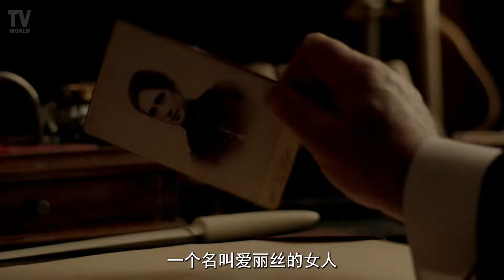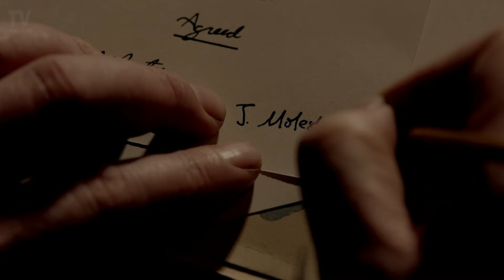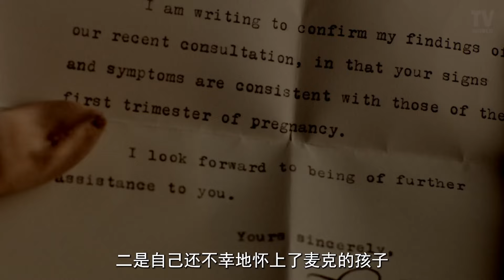一口气看完《唐顿庄园》第四季，大小姐收获两位迷弟，二小姐未婚先孕，“四小姐”罗丝爱上黑人歌手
《康顿庄园》观看顺序：第一季▷第二季▷2011圣诞特集▷第三季▷2012圣诞特集▷第四季▷2013圣诞特集▷第五季▷2014圣诞特集▷第六季▷2015圣诞特集（大结局）▷唐顿庄园（2019年电影）▷唐顿庄园2（2022年电影）▷▷▷